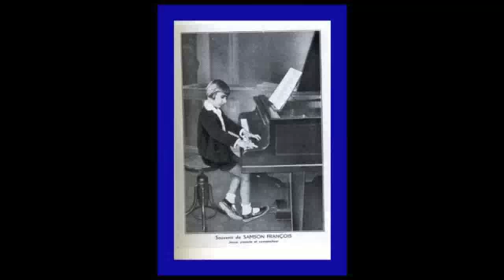Samson François plays Chopin Mazurka f minor